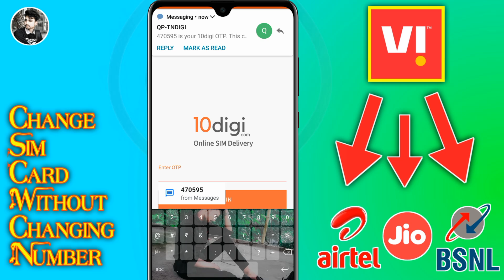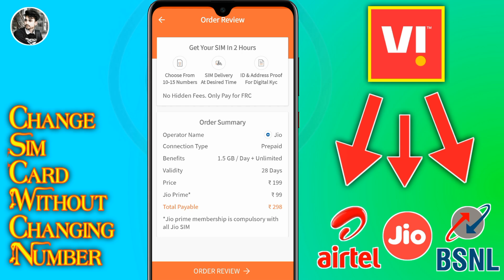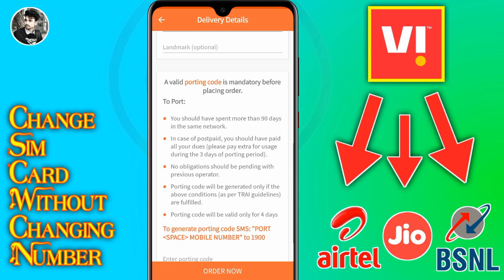FREE💥Vi to Jio,Airtel,Bsnl Port 2021| Vi to Jio Port Online 🔥 | {Same Number}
vi to jio port
vi to airtel port
vi to bsnl port
vi to jio port number
vi to jio port offer
vi to jio
vi to jio port process
vi to airtel port time
vi se jio me port kaise kare
vi se airtel me port kaise kare
change vi to jio
how to port idea to jio
how to port vodafone to jio
how to port idea to airtel
how to port vodafone to airtel
sim port kaise kare idea to airtel
sim port kaise kare
sim card port kaise kare
sim card port
idea to airtel port kaise kare